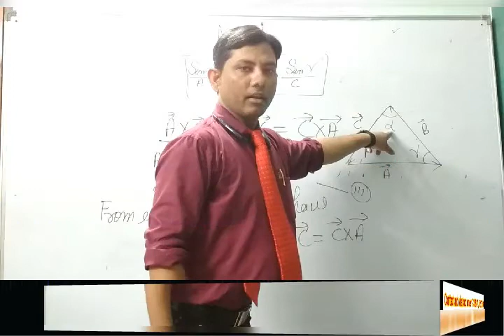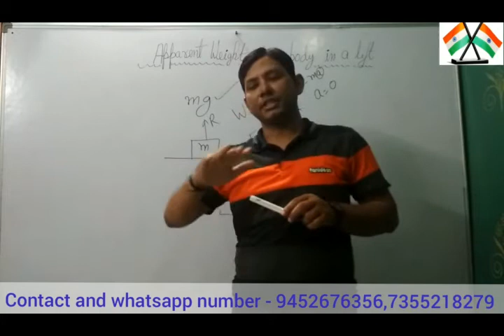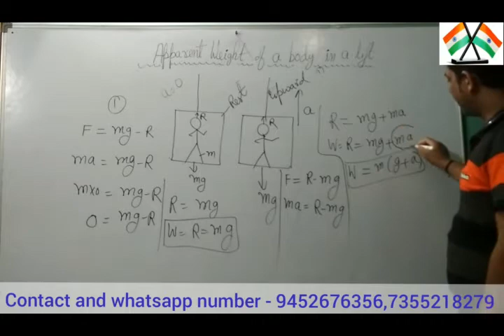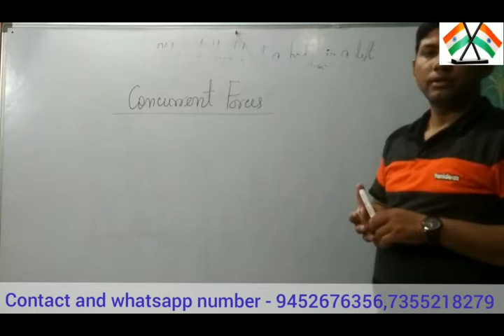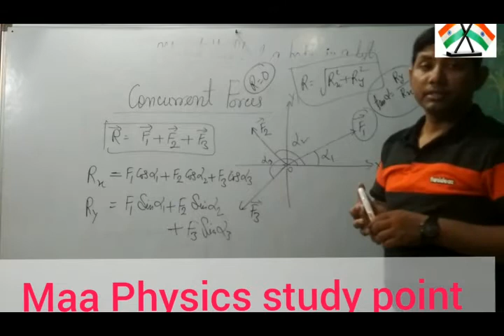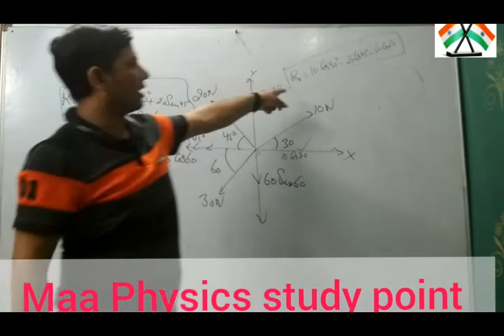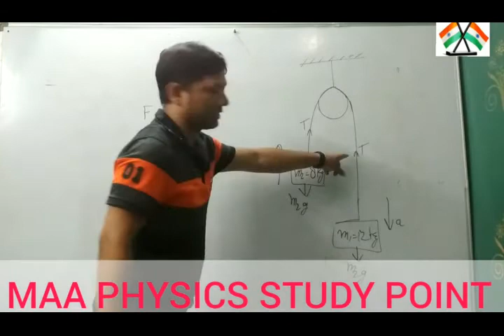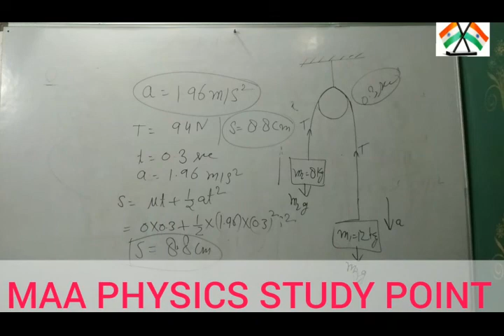APPARENT WEIGHT OF A BODY IN A LIFT AND CONCURRENT FORCES AND NUMERICAL